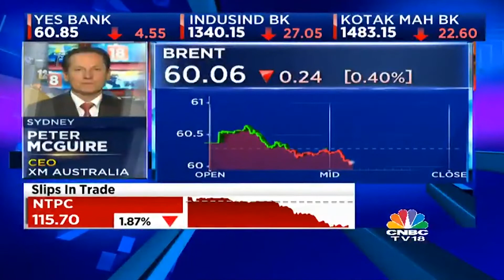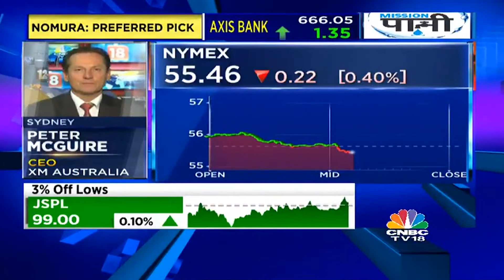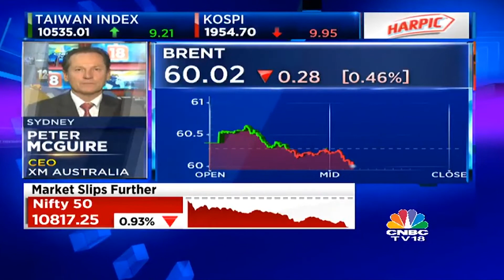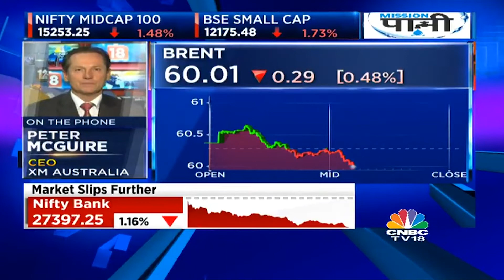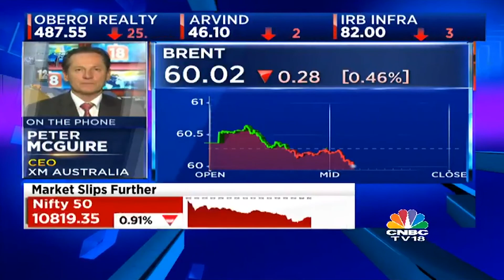XM.COM - Peter McGuire - CNBC - 22/08/2019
Peter McGuire XM.com speaks with CNBC anchor

1) Unknown and difficult to gauge geo-politics and moving parts in Mid-East
2) Volatility to remain
3) Jay Powell and what’s next
4) 2021 recession?
5) Hurricanes and the season commences
6) Iran, Strait of Hormuz and battleships
7) Global demand picture
8) Slowing growth and what’s next for China?